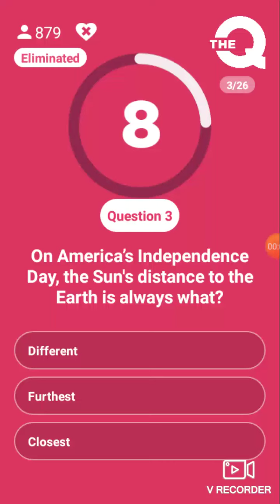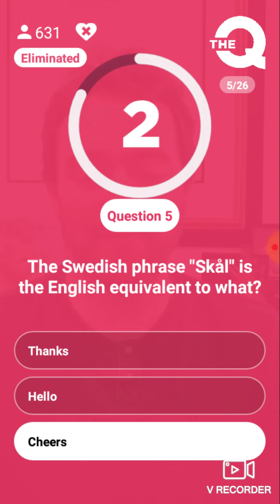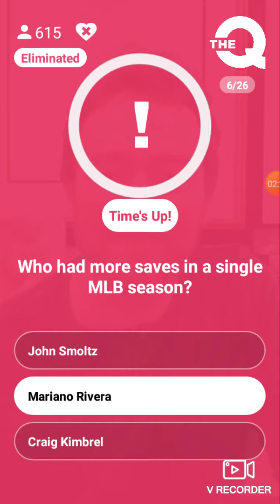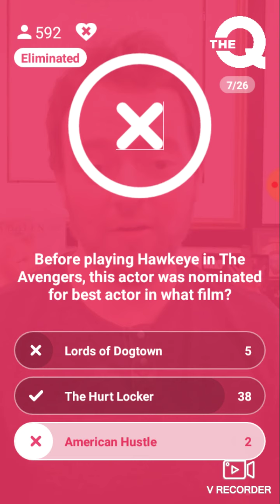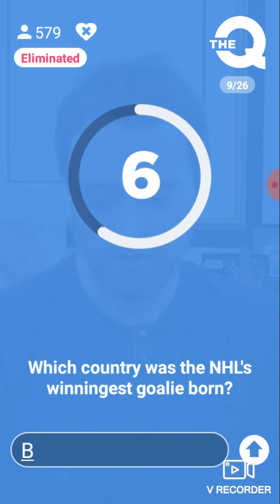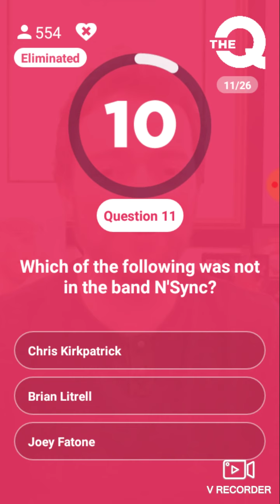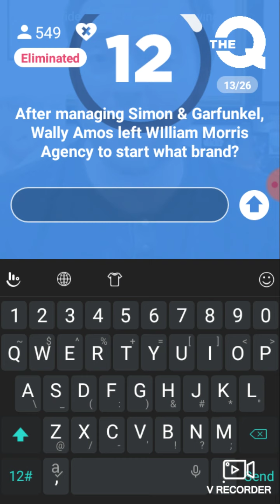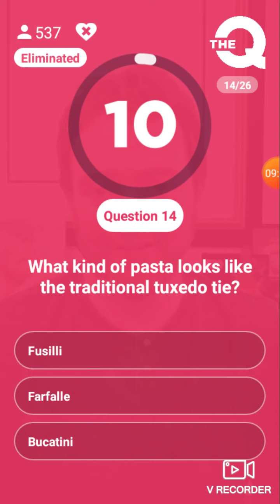The Streak The Q Wednesday, April 8, 2020 5:30PM PDT $100